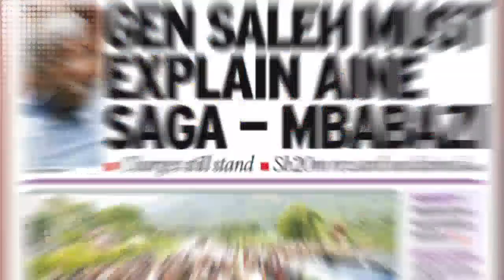SMEs in Uganda's economy, Contributions, opportunities and challenges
SMART 24 TV: SMB - Topic, SMEs in Uganda's economy, Contributions, opportunities and challenges